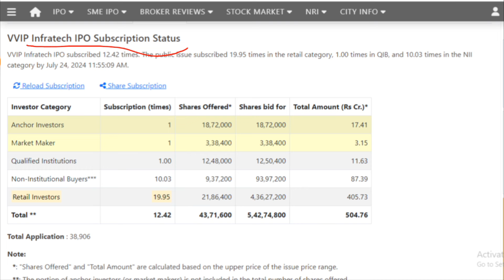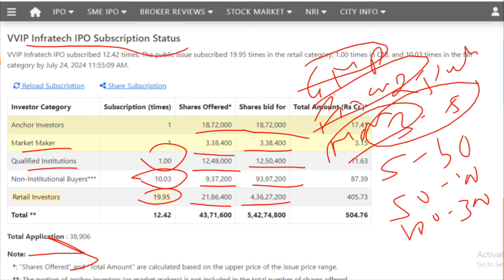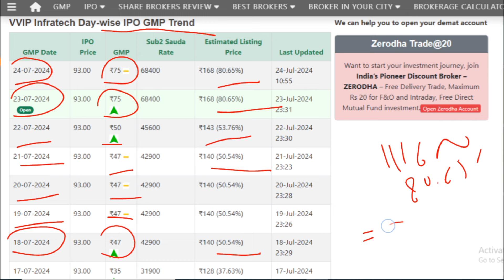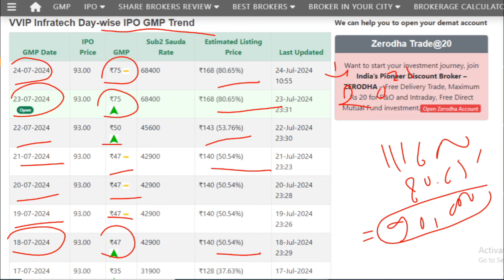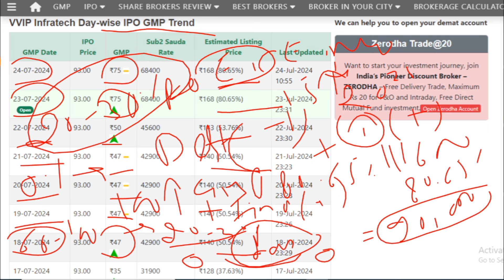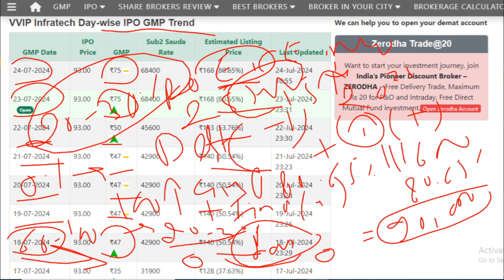VVIP Infratech IPO | VVIP Infratech IPO Review | VVIP Infratech IPO GMP I VVIP Infratech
VVIP Infratech IPO | VVIP Infratech IPO GMP | VVIP Infratech IPO Subscription Status I VVIP Infratech IPO Today GMP I Updated GMP I VVIP Infratech I VVIP

This Channel is just to provide information for following:
1. 📈 In which IPO to invest or not.
2. 💰 Stock Market Related guidance.
3. 💸 Taxation related Imformation.
4. What is the IPO means?
5. What is the offering price of an IPO?
6.Should I buy IPO shares?
7. IPO GMP or GMP of IPO.
8. Latest IPO
9. Upcoming IPO
10. IPO Full form
11. IPO watch
12. IPO listing today
13. Indian stock market today
14. Indian Stock Market today live
15. Indian stock market news tomorrow
16. Today market live
17. Moneycontrol share Price.
18. Share price List of all companies